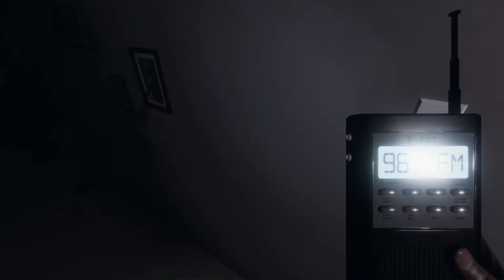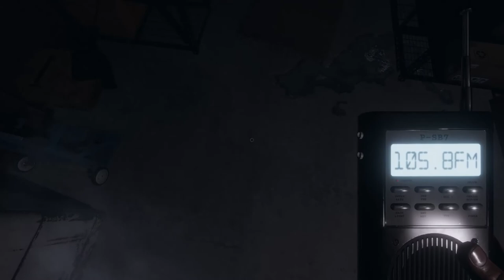WEEE GOING GHOST HUNTING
Intro

MY two friends from twitch
Cherry

Scary map ghost hunting